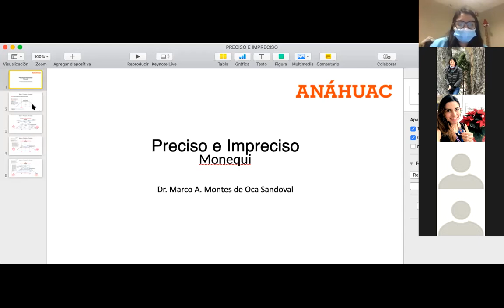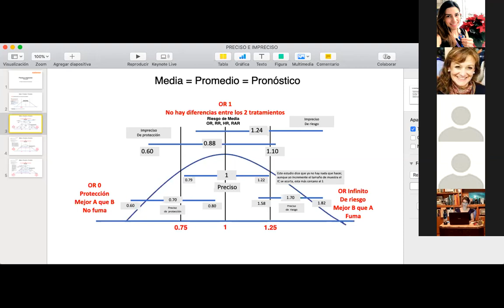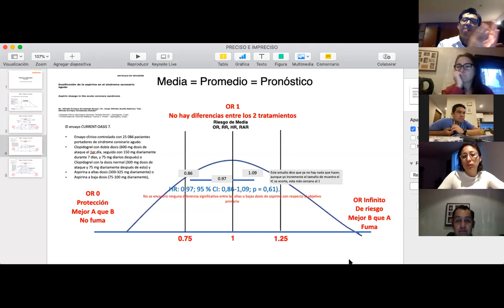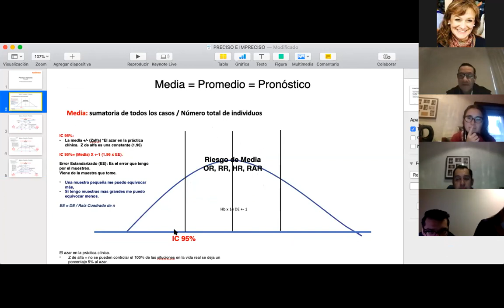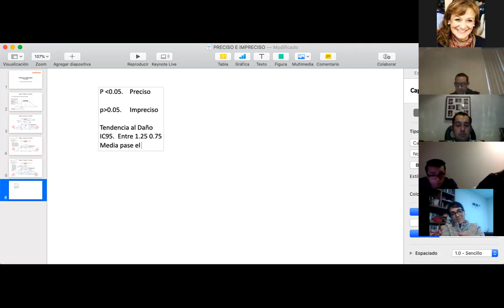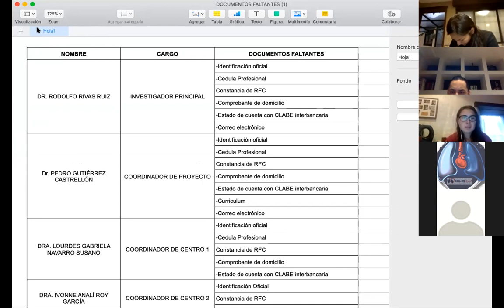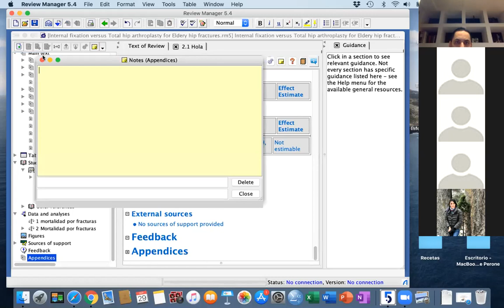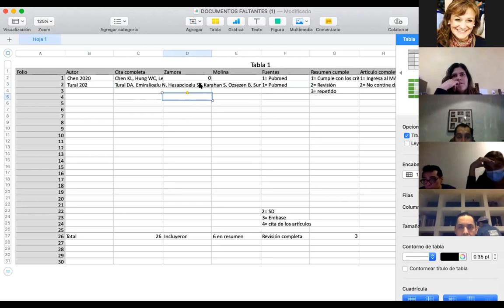Explicación de precisión e imprecisión en una revisión sistemática